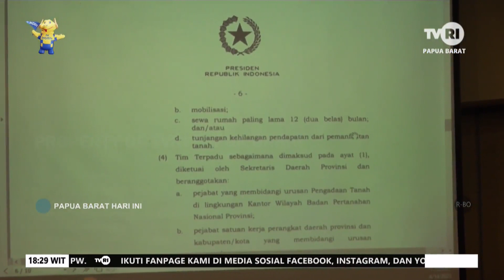Lahan Bandara masih di tempati warga , hal ini mengahambat pengembangan Bandara